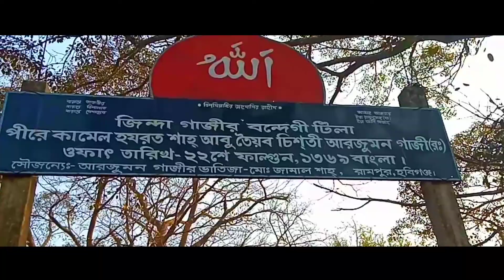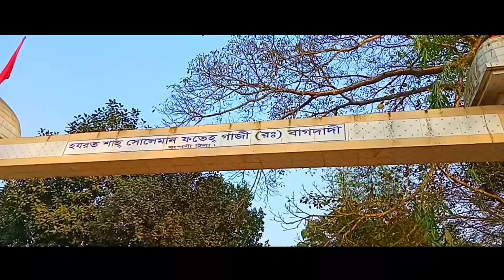রঘুনন্দন পাহাড়ের চূড়ায় মাজার ।। হযরত শাহ সোলেমান ফতেহগাজী রঃ এর মাজার ।। Vlog 01 ।। MIRZA ROCKY